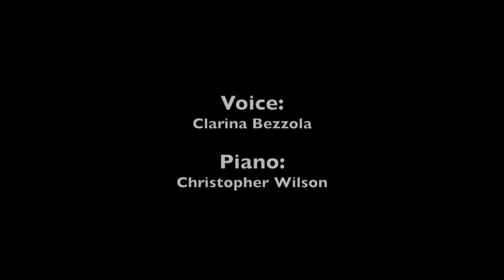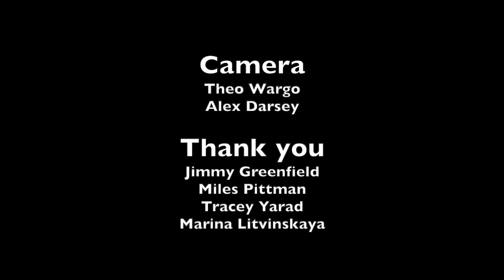Beau Soir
Third song from the concert The Self and the Other at the Soapbox Gallery, Brooklyn, June 2019
Voice: Clarina Bezzola, Piano Christopher Wilson.

Beau Soir "beautiful evening," is set to a text based on a poem by Paul Bourget. The poem paints the picture of a beautiful evening where the rivers are turned rose-colored by the sunset and the wheat fields are moved by a warm breeze. Debussy uses a gently flowing triplet rhythm in the accompaniment, which contrasts the duplets that drive the light melody. The piano and voice partner to create the sensation of peace that one might feel in the evening in nature, fitting the post-Romantic style. As any evening fades, however, so does the mood of the piece, and the song modulates from E major to F-sharp minor. The piece reaches its climax when the melody reaches a high F-sharp, paired with the word "beau". The combination of the text and melody powerfully depicts the beauty of the sun, once again showing how Debussy used music for color.